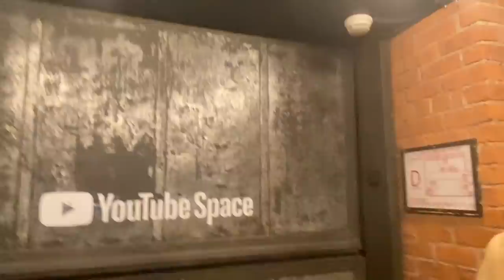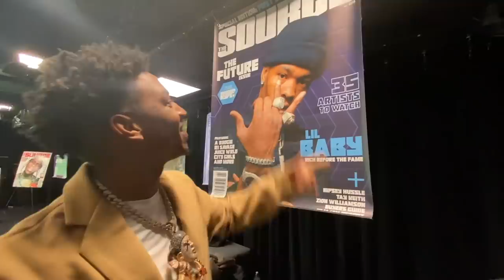Im Back!!! NEW YORK VLOG FT. Tory Lanez , Lil Tecca , A boogie Etc